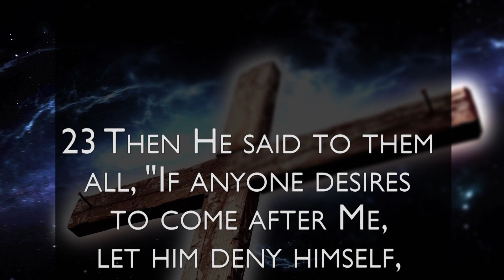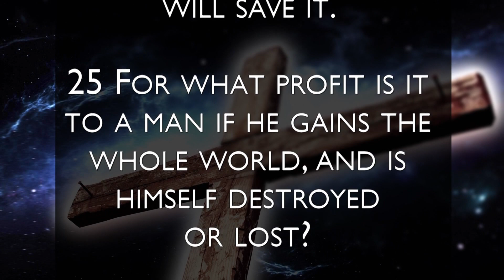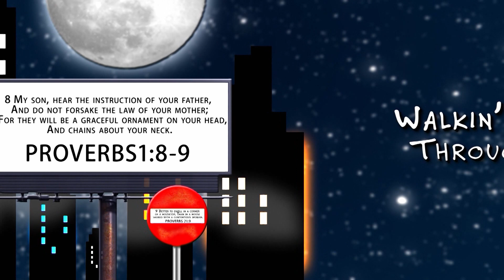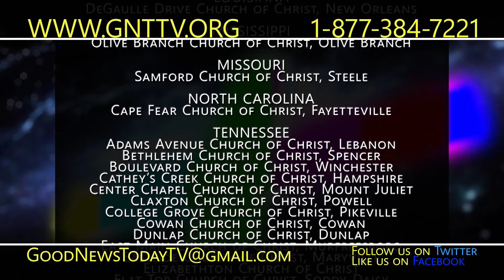Good News Today - Episode 1260 - Aired Sunday, November 04, 2018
Hosted by Jim Dearman

Devotional Time - Luke 9:23-26
Walkin' & Talkin' - Proverbs
Be Ready Always - Questions about Marriage, Divorce and Remarriage
GNT Q&A - What is meant by the "foolishness of God?"